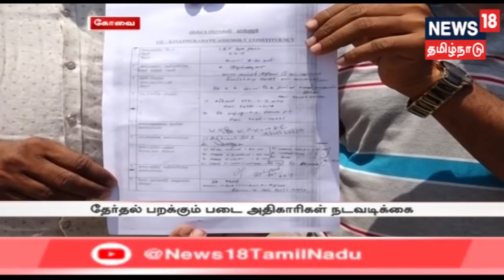தங்கக் கட்டிகள் பறிமுதலுக்கு எதிர்ப்பு தெரிவித்து நகைக்கடைகள் அடைப்பு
கோவையில் தங்கநகைக் கடைகளுக்கு எடுத்துச்செல்லப்பட்ட 149 கிலோ தங்கக் கட்டிகள் பறிமுதல் செய்யப்பட்டதற்கு எதிர்ப்பு தெரிவித்து நகர் முழுவதும் 600க்கும் மேற்பட்ட நகைக்கடைகள் முழு அடைப்பு போராட்டம் ஈடுபட்டனர். இது குறித்த கூடுதல் தகவல்களைத் தருகிறது நியூஸ் 18 தமிழ்நாடு...